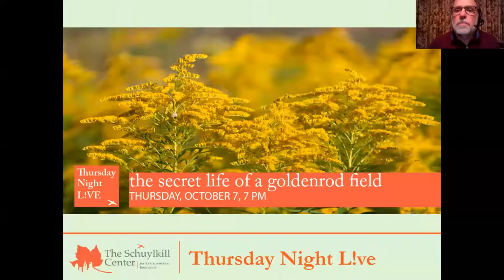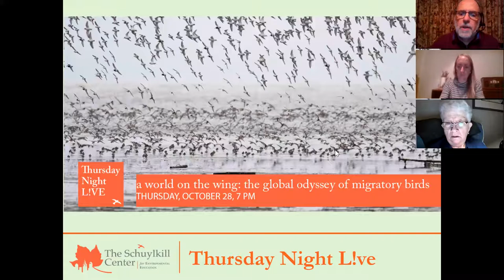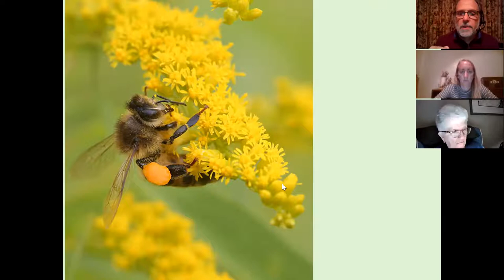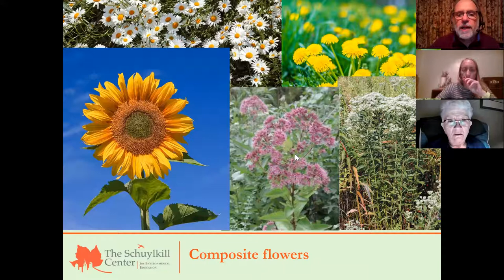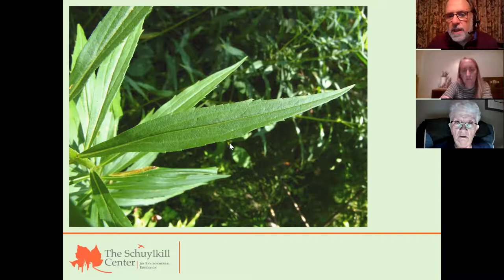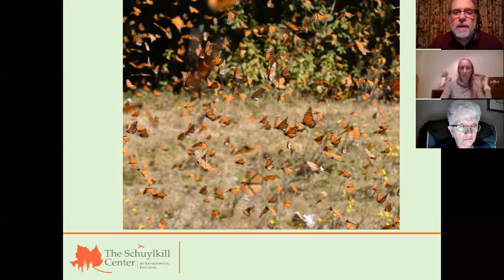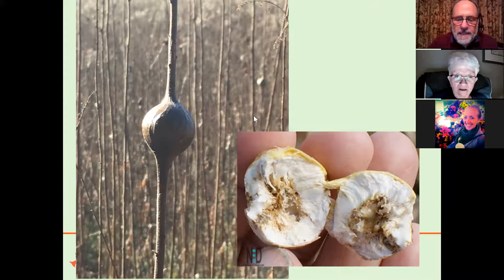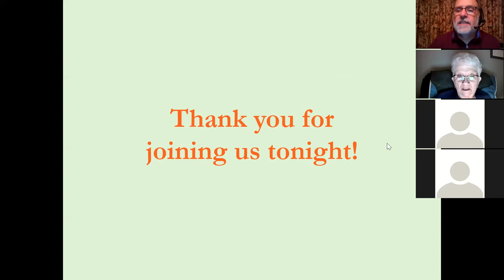The Secret Life of a Goldenrod Field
For thousands of insect species, goldenrod is a critically important, life-giving plant, the last chance for pollen and nectar before winter settles in. For migrating monarch butterflies, it is fuel that powers the trip to Mexico. Honey bees depend on it for the last burst of honey-making. Crab spiders and praying mantises rely on it for luring insects for them to eat. For people, it is a tragically misunderstood plant. And for peacock flies? We’ll let that be a surprise. Mike Weilbacher gives you a virtual up-close tour of the amazing diversity of creatures inhabiting a goldenrod patch.